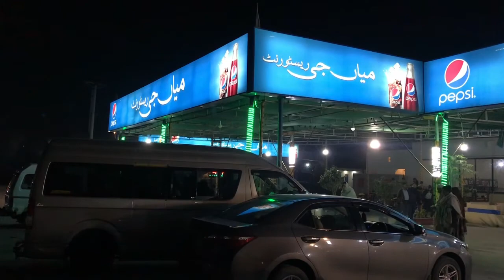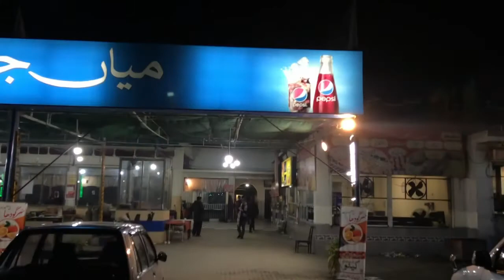A Must See | Salt Range | Tilla Joggian (Part 1)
(Part - 1) : Lahore to Jehlum
Grand Trunk Road
Fort Rohtas
Off Road - Left the destination behind, U-Turn
Driving to Hiking track, Tilla Joggian

(Part - 2)
Hiking to Salt Range's Highest Point - 975 meters (3200 ft)
Mesmerizing view from the top.
An abandoned Hindu temple & monastic complex located on the summit.
The site is also important in Sikhism for its association with the founder of the Sikh faith, Guru Nanak.